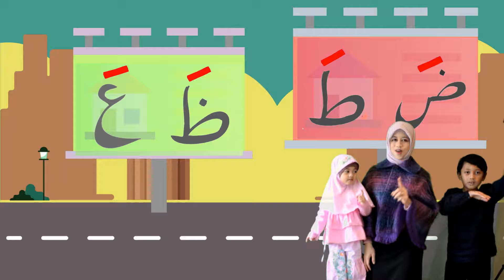"A Ba Ta Song (Learn Hijaiyah)" by Vanya2V feat. Rhapsody and Symphony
"A Ba Ta Song (Learn Hijaiyah)"  - a song for kids to learn the hijaiyah, to know the Arabic letters and some harokat, in a fun way.

Composed by Vanya 2V, alm.Kang Aden (EdCoustic), adapted from original song - sung by Ustadz Abu Rabbani Learn how to read Qur'an from Ustadz @aburabbani.qrq

Vocals by Vanya2V, Rhapsody (7 years old) and Symphony (2 years old).

and all digital music platform.

A Ba Ta Song LYRICS:

Do you know the hijaiyah?
We will learn them so that we can read al qur’an
Listen to them and read carefully
Let’s sing it!

REFF:

‎اَ   بَ   تَ   ثَ   جَ   حَ   خَ
‎دَ   ذَ   رَ   زَ   سَ   شَ   صَ
‎ضَ   طَ   ظَ   عَ   غَ   فَ   قَ
‎كَ   لَ   مَ   نَ   وَ   هَ   ءَ   يَ

Now we know the hijaiyah
We’ll learn the harokat and let’s hear their sounds

With fathah, sounds...
‎دَ   دَ   دَ   دَ   دَ   دَ   دَ
With kasrah sounds..
‎دِ   دِ   دِ   دِ
With dhomah sounds..
Can you hear the difference?

With fathah, sounds...
‎لَ   لَ   لَ   لَ   لَ   لَ   لَ
With kasrah sounds..
‎لِ لِ لِ لِ لِ.
With dhomah sounds..
If you know them all, let’s read this together!!

REFF

Well done!!
Now, you can all read and sing it with me

‎مِ   مَ   مُ   مَ...
‎ مِ   مَ...
‎مُ   مَ   مَ
‎سِ سَ سُ سَ.
‎سِ   سَ...
‎سُ   سَ   سَ
‎نِ نَ. نُ نَ نَ
‎دَ دَ دَ دَ دَ.
‎يَ يَ يَ.

Ya Allah is the AlMighty
Guide us to the Right Path
Let’s sing it one more time

REFF

Now we will read and learn Al Qur’an

Arranged/Orchestration by Vanya 2V
Record and mixed in KiddoStudio

Produced by  NYO Imperium 2021.